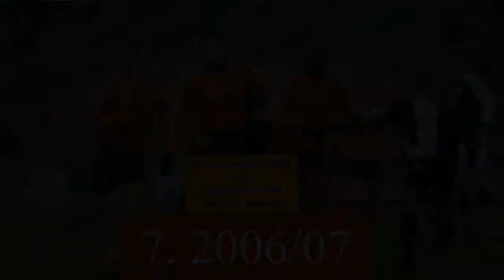Всі голи “Шахтар Донецьк”, кваліфікація ЛЧ. Частина 2 | Shakhtar all goals UCL qualification. Part 2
Сьогодні ми продовжуємо згадувати усі голи Шахтаря в кваліфікаційних раундах Ліги Чемпіонів УЄФА

Today we are gonna continue remembering all Shakhtar goals in the UEFA Champions League qualification.